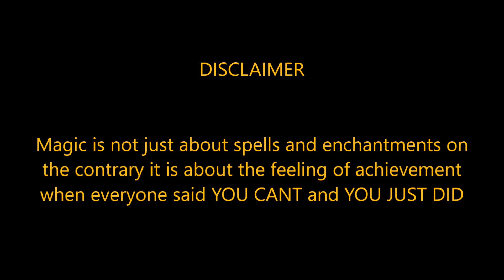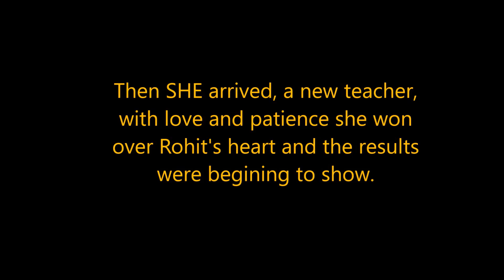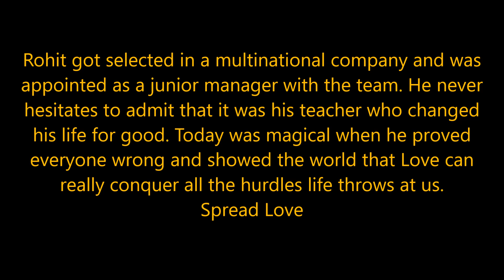IF TODAY WAS MAGICAL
The Following film captures how motivation can help a student. Shot only in 1 day. The films narrates the story of a boy called Rohit  Valecha. Take a Look.